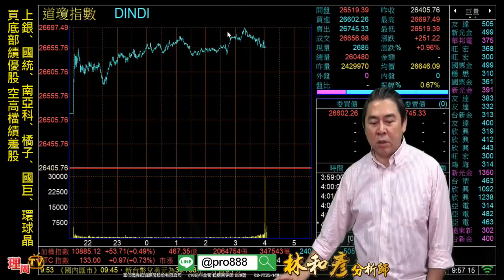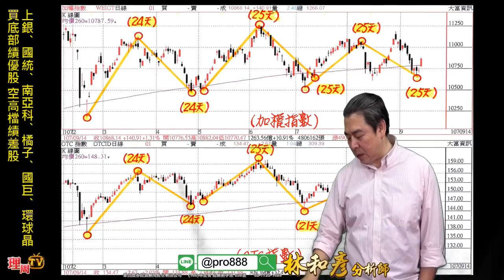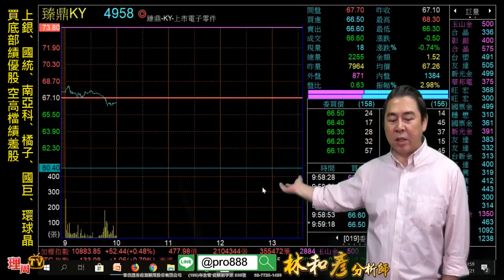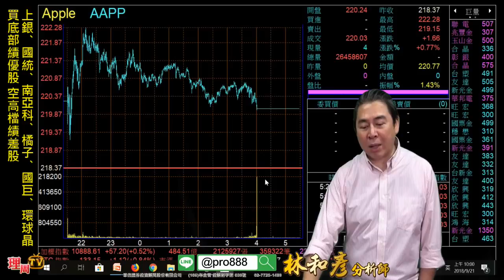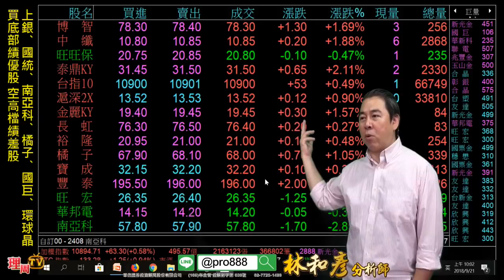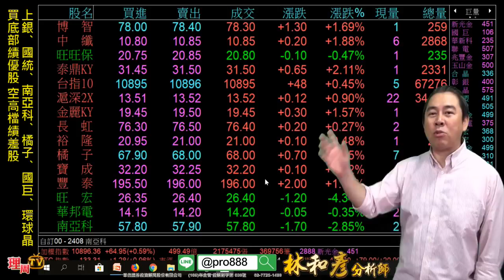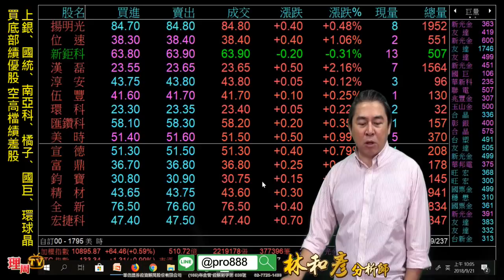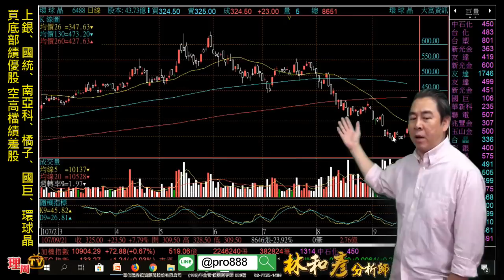理周TV-20180921 盤中-林和彥 時間密碼／道瓊創歷史新高 全球股市加速漲 台股加油！【小錢賺大錢活動】之加倍要回